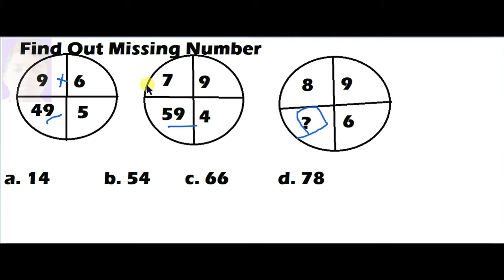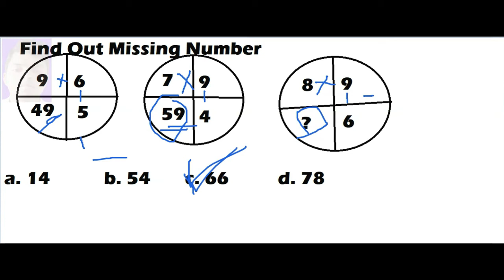Find out the missing number in Assamese || Reasoning Mathematics question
Hi, I am Sobur; I am Computer analysist and stenographer.
YouTube is not My Profession; it is my passion. I'm not here to earn
from earning in YouTube. I'm here to help You on Your Questions and some problems which you are fetching in your life and helping to crack examinations and discussion lots of questions.